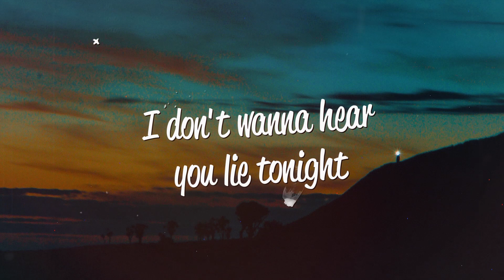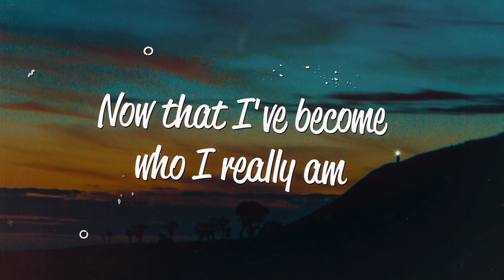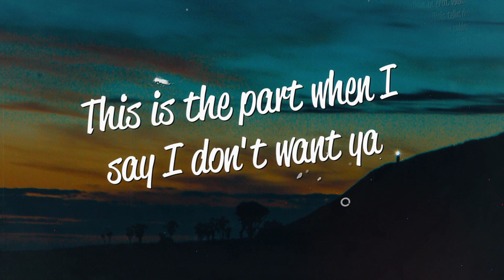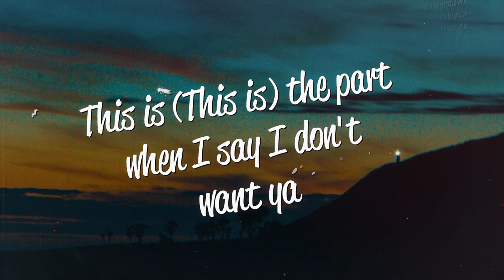Ariana Grande - Break Free (Lyrics) ft. Zedd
Lyrics
[Verse 1]
If you want it, take it
I should've said it before

[Pre-Chorus]
I only wanna die alive

[Verse 2]
You were better, deeper
I was under your spell, yeah
Like a deadly fever, yeah, babe
On the highway to h***, yeah
[Pre-Chorus]

[Bridge]
No more, baby
Ooh-ooh-ooh
Thought of your body, I came alive
It was lethal, it was fatal
Ooh, baby

[Chorus]
I'm stronger than I've been before (Ooh-ooh-ooh-ooh)
This is (This is) the part when I say I don't want ya